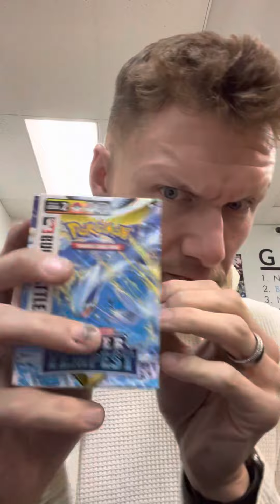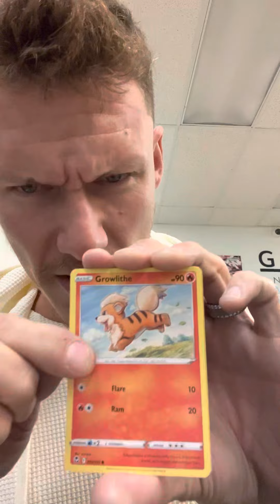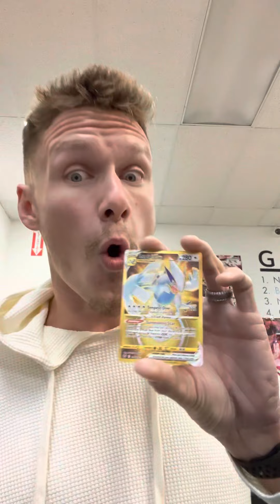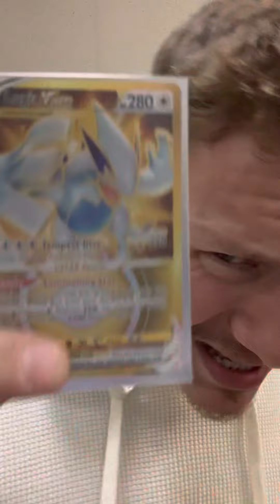SILVER TEMPEST BUILD & BATTLE KIT OPENING! 🤯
More⁉️⏬ follow everywhere @Qpokelypse ‼️